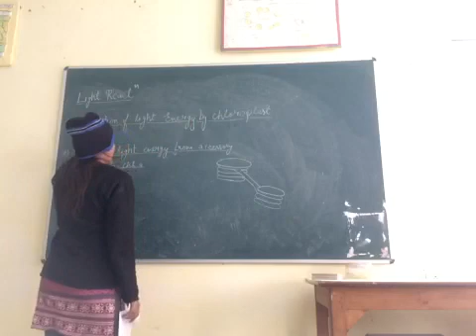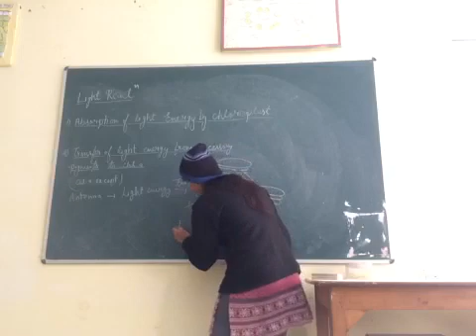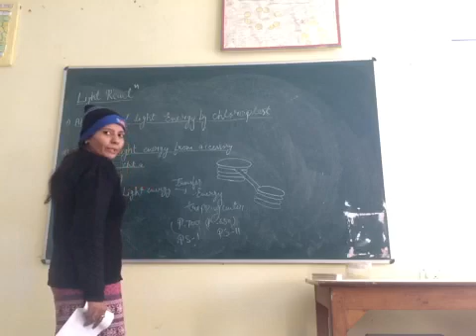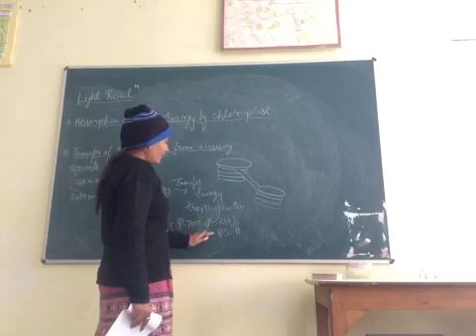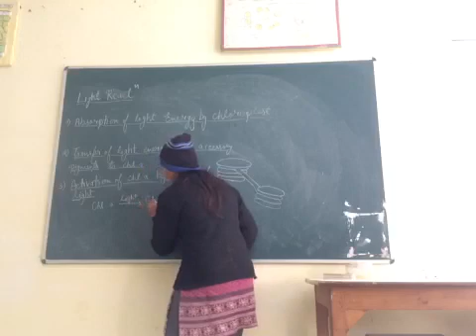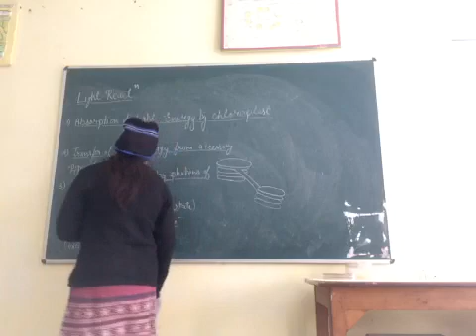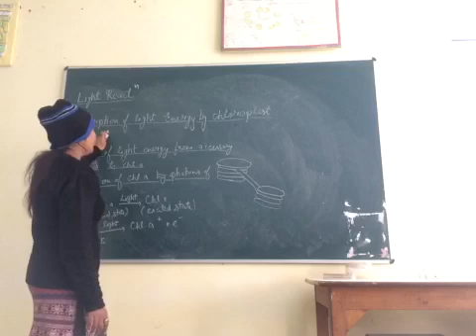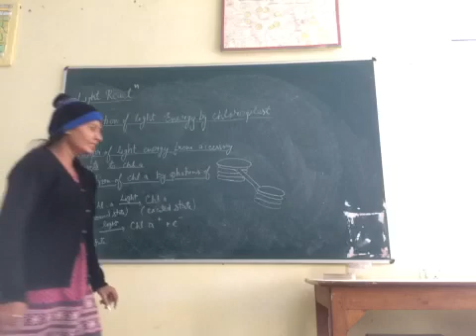Light reaction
Photosynthesis
Plant physiology
Bsc 3year Botany